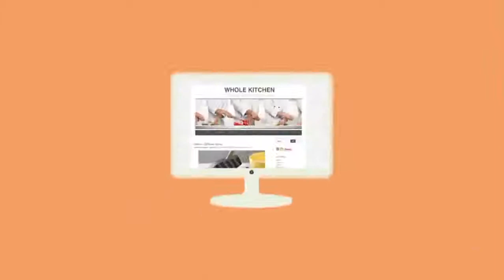Mamá golosa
La cocina y los platos más deliciosos se han tomado Internet, así que es momento de que tú también compartas, junto a miembros de tu comunidad, tus conocimientos y aprendizajes acerca de la comida tradicional de Colombia y el mundo